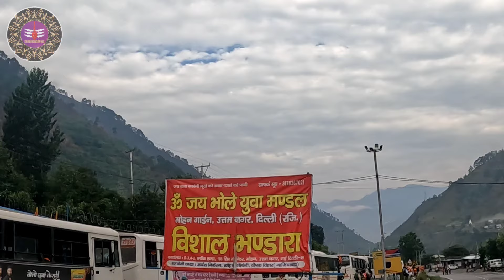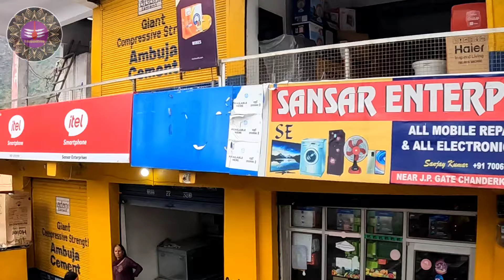अमरनाथ यात्रा 2024 अमरनाथ यात्रा जम्मू से पहलगाम मार्ग !! अमरनाथ पहलगाम से बालटाल मार्ग !!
Topic Covers:-

Namaskar Jai Shri Amarnath ji, today in this video we are going to give you information about Shri Amarnath ji Yatra from Baltal route and also give complete information.

Links:- gopro10

YATRA QUERIES

amarnath yatra video
amarnath yatra telugu
amarnath yatra song

Channel Location: Jammu And Kashmir Pahalgam

jammuatckamarnath यात्रा 2024

पंजीकरणअमरनाथ यात्रा मेडिकलअमरनाथ यात्रा समाचार अमरनाथ यात्रा उद्घाटन तिथि